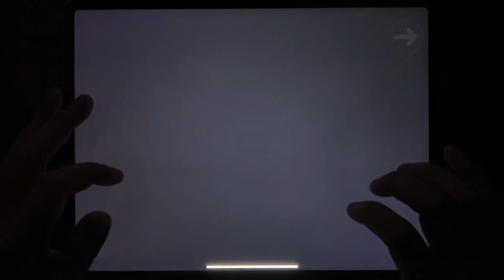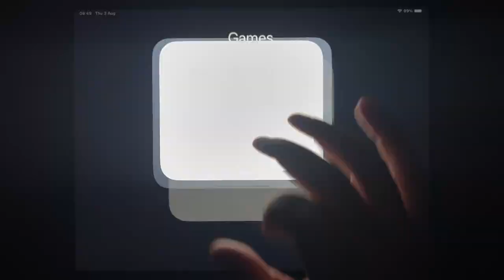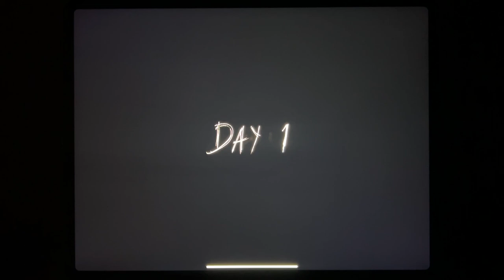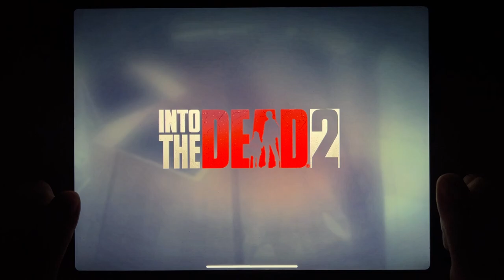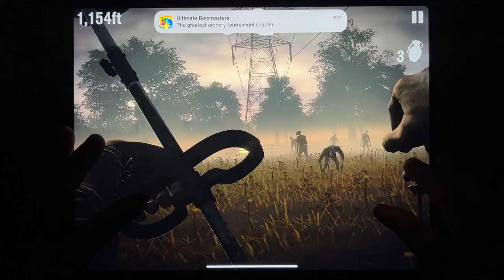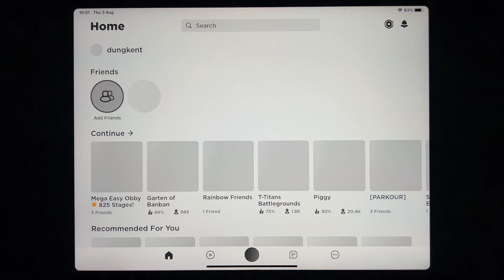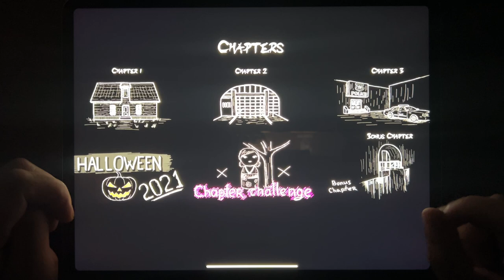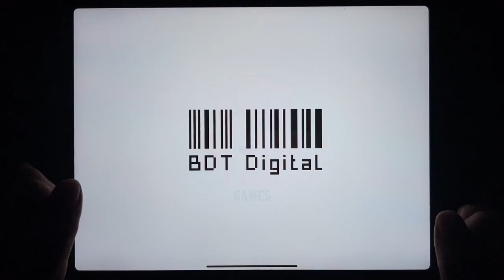Antarctica 88, Troll Quest Horror 2, Granny Chapter Two, Forest Monster, Into the Dead 2, Roblox...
Antarctica 88, Troll Quest Horror 2, Granny Chapter Two, Forest Monster, Into the Dead 2, Roblox, Mr. Dog: Scary Story, Goozy